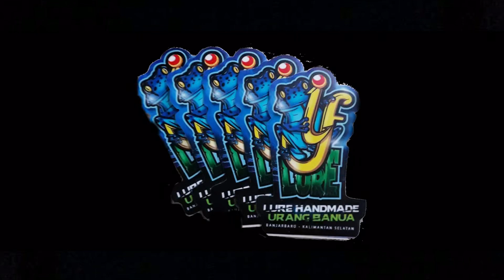CASTING IKAN GABUS KALIMANTAN - Nyajen 6 Soft Froggy Demi Sambaran Ikan Gabus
Assalamu’alaikum Sobat Angler, mudah2an dalam keadaan sehat walafiat yaa. Ok Sob, Pada video Casting Ikan Gabus Kalimantan Kali ini saya coba cari spot baru, dan ternyata di spot baru ini Ikan Gabusnya Melimpah akan tetapi masih Ikan Gabus Kocolan. Set tackle yang saya gunakan masih Reel Baitcasting dari Daiwa yaitu Daiwa Steez Air TW 500HL 2020 dan Joran Kuying Teton 602LS 3-8Lb. Umpan yang saya gunakan untuk Casting Ikan Gabus yaitu Soft Froggy 2,7 dan 3 cm dari IF Lure.

Untuk video lengkapnya silahkan dicek aja yaa Sob, jangan Lupa kasih Kritik dan sarannya di kolom komentar, kasih Like bila video ini bisa memberikan hiburan buat anda. Salam Strike dari Kalimantan!
Keep Watching!!!

===Fishing Gear===

Rod : Kuying Teton TTS 602LS 3-8 Lb
Reel : Daiwa Steez Air TW 500HL 2020
Line : Natuna 0,8
Leader : Samar 15 Lbs
Lure : Soft Froggy IF lure 2,7 dan 3 cm
Spot : Perkebunan Sawit Astra Bajayau Kalimantan Selatan

Owner IF Lure : 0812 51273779
Owner M Lure : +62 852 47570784

===FISHING GEAR Specification===

Spesifikasi Daiwa Steez Air TW 500HL
* Made in JAPAN
* 28mm Finesse AIR Spool
* G1 Duraluminum Drive Gear
* Machine Cut AIR Metal Body
* Zero Adjuster
* New Finesse High Grip i-shape Knob
* AIR Brake System
* Free Floating Speed Shaft
* TWS
* UTD

- RATIO/CRANK : 6.8:1/60cm
- B/BEARINGS : 12
- LINE CAPACITY : 0.10mm/45m
- Weight : 135g
- DRAG : 3.5kg

Spesifikasi KUYING TETON TTS 602LS 3-8 Lb

- Build with 46T Japan Toray Graphite
- Fuji O ring guide
- 2pcs model, mid joint
- Length : 6'6" 198cm
- Line: 3 - 8lb
- Lure: 2 - 10g
- Rod Weight : 80gr

Gear Used To Make Youtube Video

- Sony ZV1
- Iphone 7+
App

Happy Watching!!!
Selamat Menonton sanak, semoga terhibur dan pingin casting Juga

Salam Joran Melengkung, mantaaaaappp!!